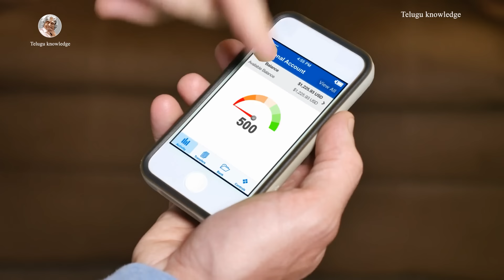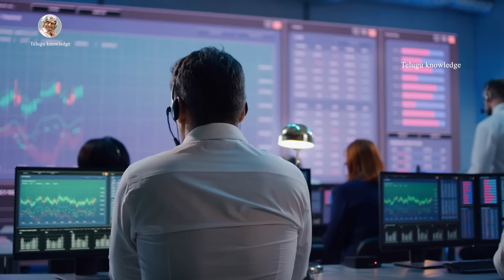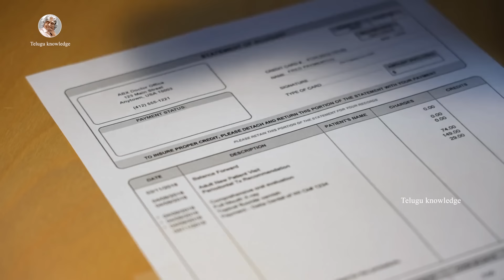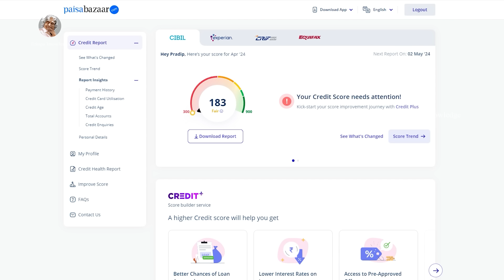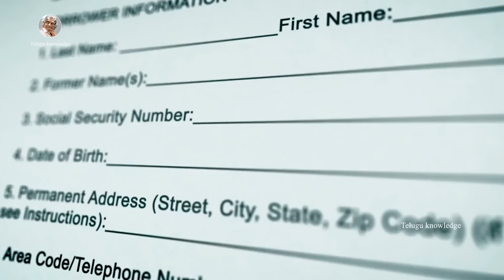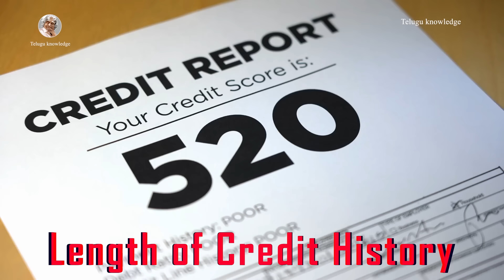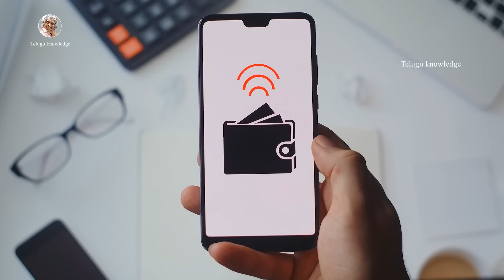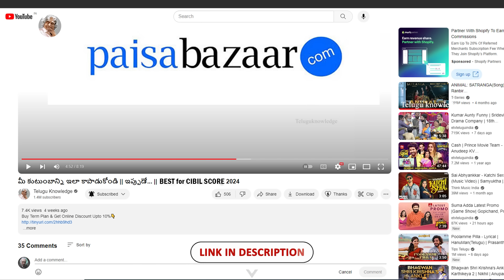ఇక ఉచితంగా పొందండి || క్రెడిట్ స్కోర్ పెంచుకునేందుకు టిప్స్ || How to Increase Credit Score Fastly ?